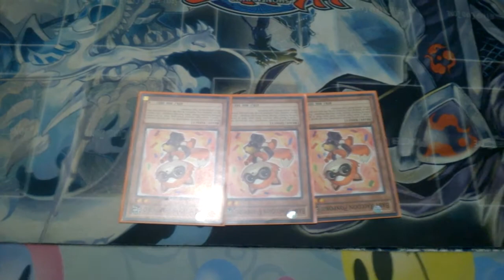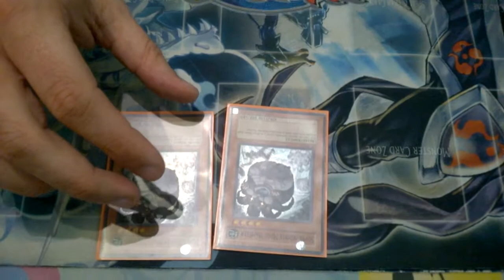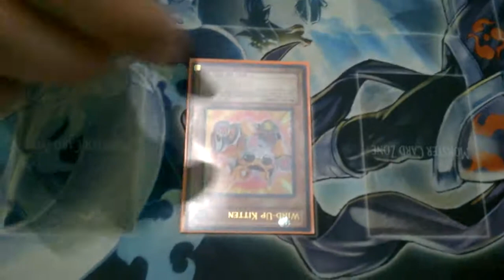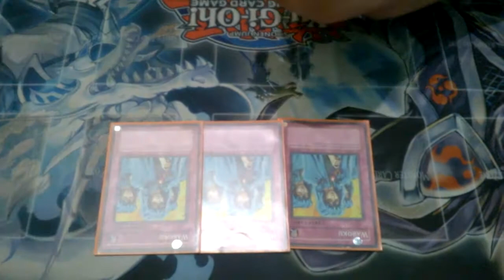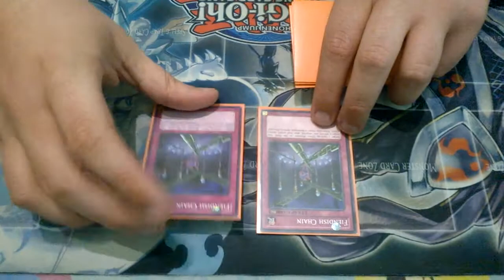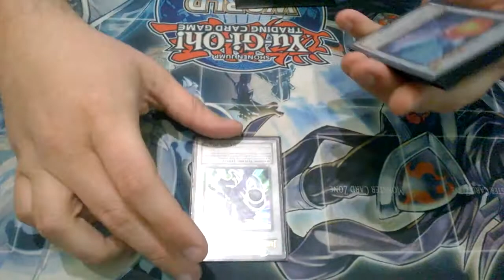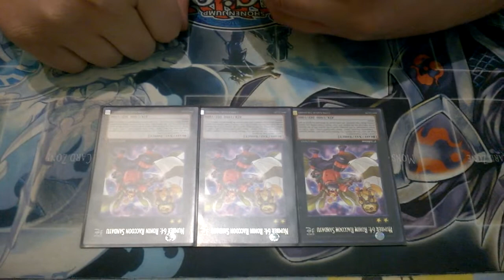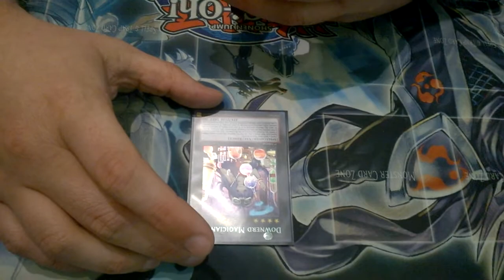Baby Raccoon Deck (March/April 2014)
Death by furry bastards, who would have guessed?